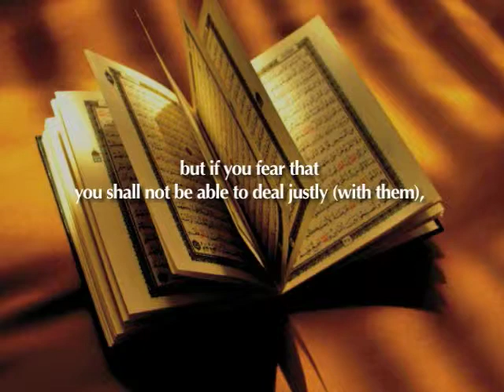Pinoy Polygamy (illustration film)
And if you fear that you shall not be able to deal justly with the orphan-girls, then marry (other) women of your choice, two or three, or four; but if you fear that you shall not be able to deal justly (with them), then only one or (the slaves) that your right hands possess. That is nearer to prevent you from doing injustice.
(An-Nisa 4:2)